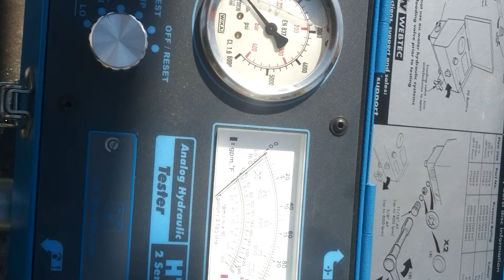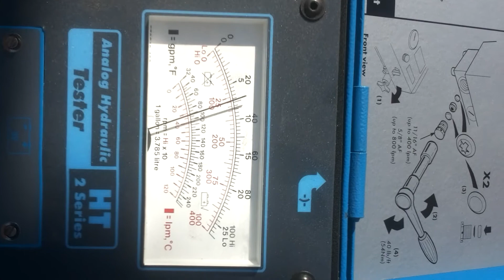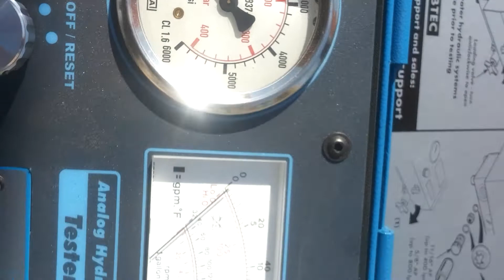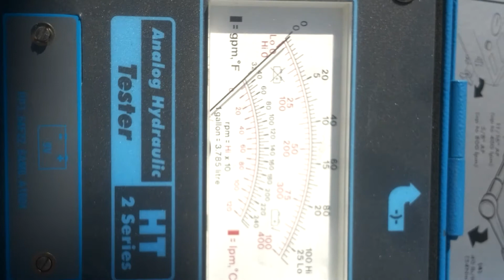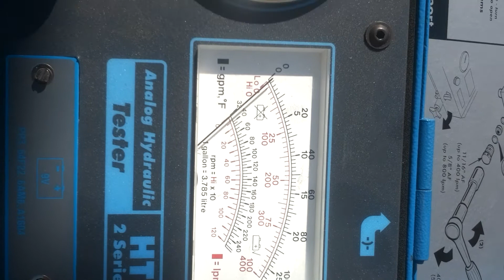Hidraulic testing CAT 345 1 video